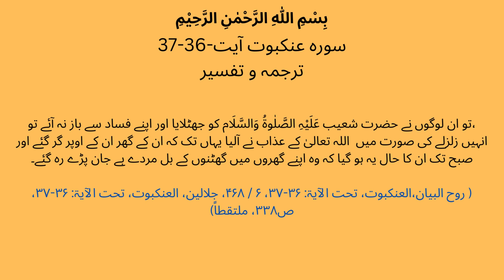Surah Ankabut(29)Ayat36-37Tafsir| مدین کی طرف ان کے ہم قوم شعیب کو بھیجا تواس نے فرمایا، اے میری قوم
SurahAnkabut(29)Ayat36-37Tafsir
#(سورہ عنکبوت ترجمہ و تفسیر)